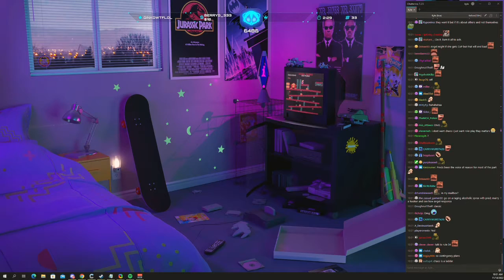Kyle's Plan If Angel Or Den Win COP // Nopixel GTA RP